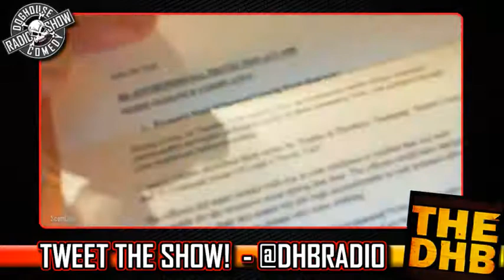DHB 149G: Medium Rare Wilson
SCOTT is joined by BARON VON LURCH MONSTER & MR PINK for tonight's show!

DHB Radio: @dhbradio
Scott : @DHBScott
Steev: @steevasaurus